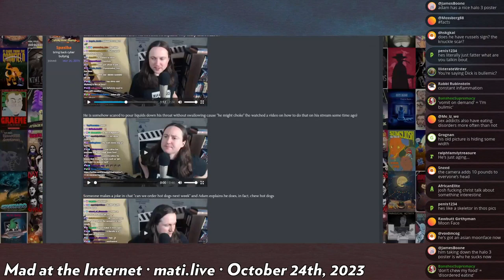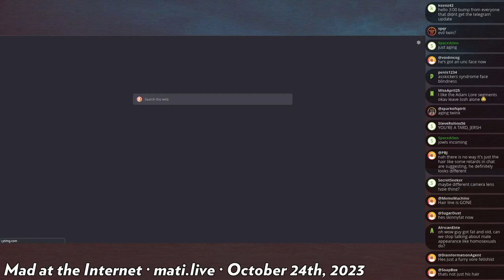YMS doesn't chew - Mad at the Internet (24 OCT 2023)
YMS (YourMovieSucks) admits that he doesn't really chews his food. Josh naturally deduces that YMS is bulimic because he is gay and has chubby cheeks.